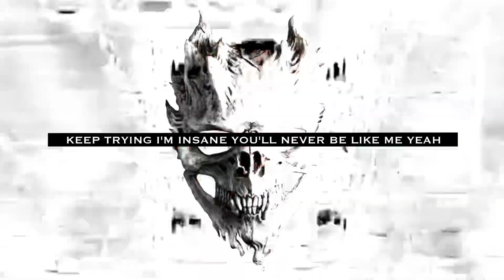LORD D. KURO x ATRXX - DEVIL PHONK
STREAM OUR NEW SINGLE "DEVIL PHONK" NOW!

Prod. by PROZAC

Edit by ATRXX